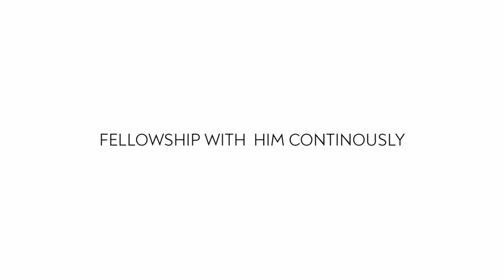RAPTURE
our last HOPE...